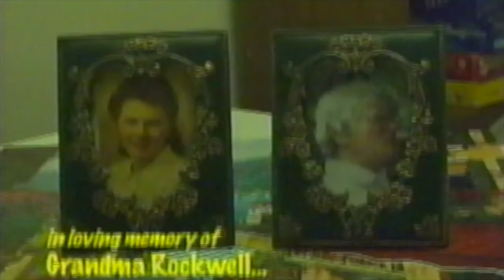Danny's Puzzle (2005)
This is my thesis film project I did for the 1-Year Filmmaking Program at New York Film Academy in New York City. I wrote, produced, directed and edited it.

NOTES:
-The premise of the story was "What if my grandma had met my best guy friend before she passed?" Though, this story itself is purely fictional. Muriel is my grandma's actual name, but my guy friend's name is not Danny. (Roommate at the time suggested the name Danny when I was just needing a name for the main character.)
-Speaking of my "roommate at the time",  she is in this film as the granddaughter! Her name is Sarah Haaf. She was in the NYFA's 1-Year Acting For Film program.
-Danny's journal entry that narrates the film is actually something I wrote in my own journal about a year before I even started at NYFA. Said journal entry was written after a conversation I had with my guy friend. When trying to brainstorm ideas to start writing my thesis project, I looked through two or so years worth of journaling (aka the Big Ass Notebook) to get inspired.
-In doing this project, producing and directing were REALLY overwhelming for me! I LOVED writing and editing the video. The sound design was the most fun for me to figure out in the editing process. (I honestly was just taking the easy way out and didn't want to put in any music.) It was all very intentional and I like how it all turned out.
-I had bought Danny's bathrobe at Kmart. After filming wrapped up, I didn't know what to do with the bathrobe, so I gave it to my dad. My dad STILL uses this bathrobe nearly 20 years later. 🥰
-I bought Muriel's bathrobe from a thrift store. I likely donated it back to the thrift store when I was done with it!
-The Grand Central Station scenes were filmed in one night, VERY late at night, so there were very few people around. (No worries... I had obtained the proper permit to do so! haha!) In between shots, our Danny was sitting on the floor. Some random person went up to him and asked if he was ok and if he wanted a sandwich. He was like, Sure! 🤣 (I DID feed him and crew during this shoot.)
-The reason why Muriel is not in the Grand Central Station scene as I had originally written for her to be... is because the actress who played her was gonna be in Costa Rico the night that I was able to get the permit for.